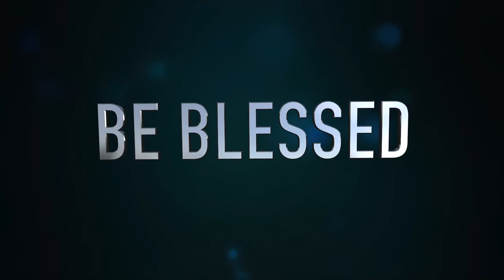The Reason We Exist as God's Church | Rev. Shane Khin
Ephesians 3:10-12
10. His intent was that now, through the church, the manifold wisdom of God should be made known to the rulers and authorities in the heavenly realms,
11. according to his eternal purpose that he accomplished in Christ Jesus our Lord.
12. In him and through faith in him we may approach God with freedom and confidence.